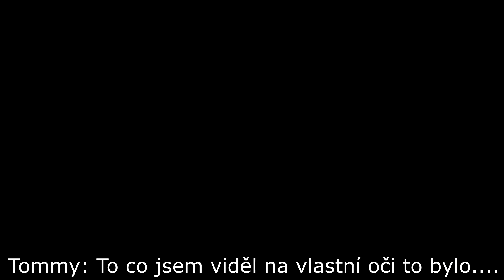Mafia 1 - Paulie v autoškole CZ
Další autoškola, tentokrát trochu v jiném podání :D